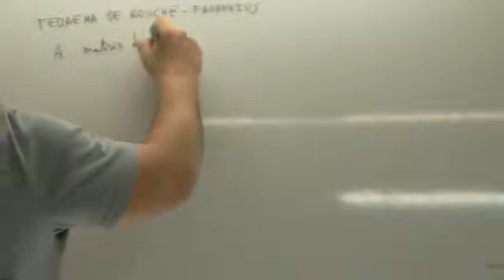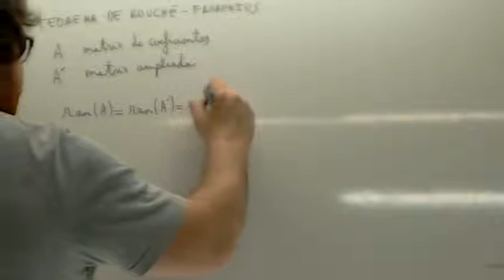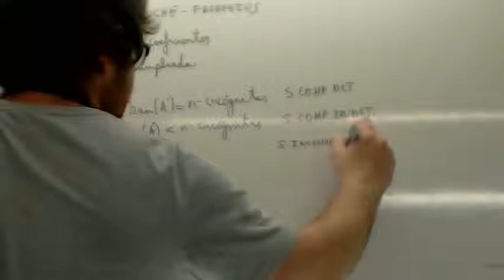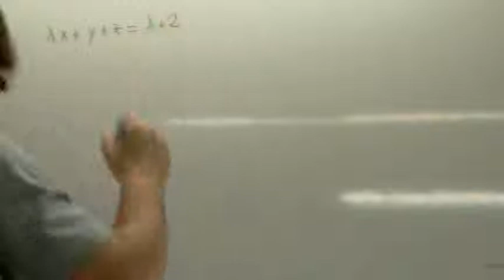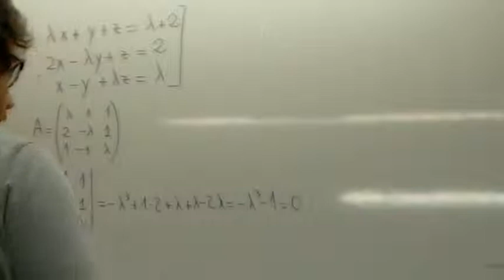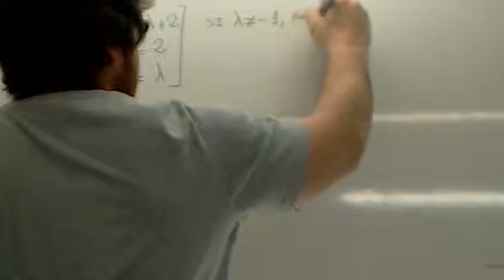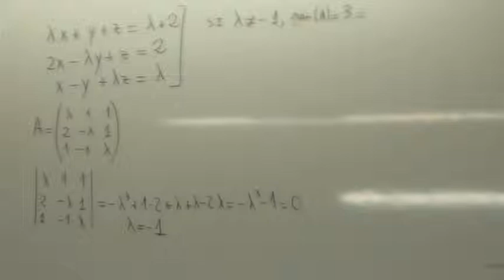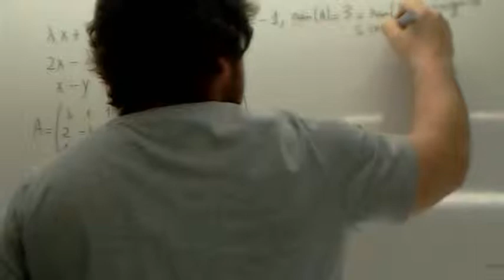Teorema de Rouche Frobenius 01 Usero